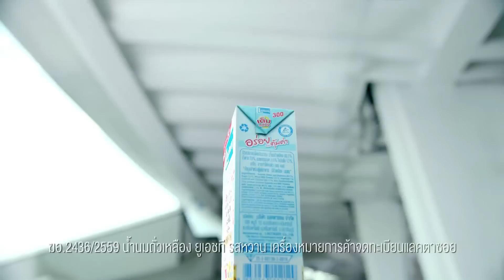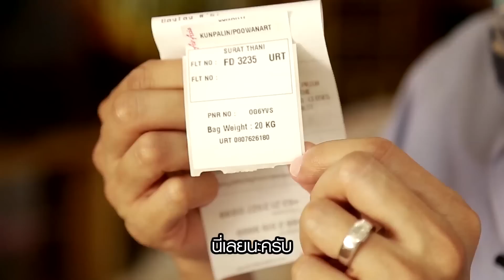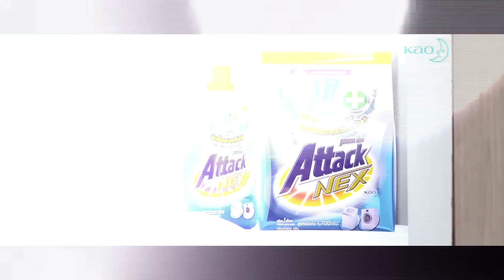Club Friday SHOW ชูวิทย์ กมลวิศิษฎ์ [EP.107] วันที่ 1 เมษายน 2560